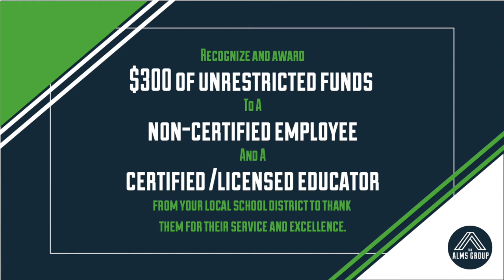The Alms Group is Launching Recognition Awards!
The Alms Group, along with NEA Manhatttan Ogden, wants to recognize educator excellence in USD383. Each month during the school year we will gift $300 to an Educator and $300 to a Support Professional in our community. Watch the video to learn more and head over to our website or click on a link below to nominate an educator or support professional today!

For more information regarding our philanthropic contributions to the Manhattan area

And for more information surrounding The Alms Group as a company